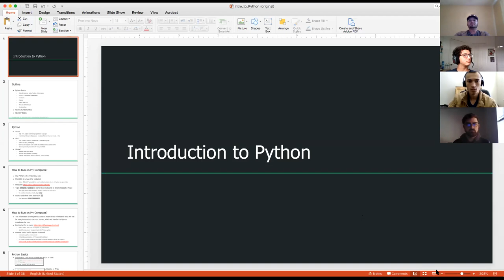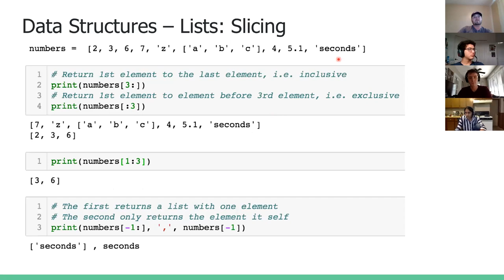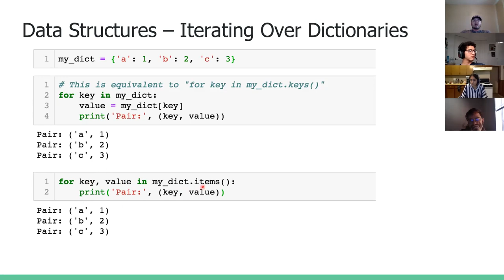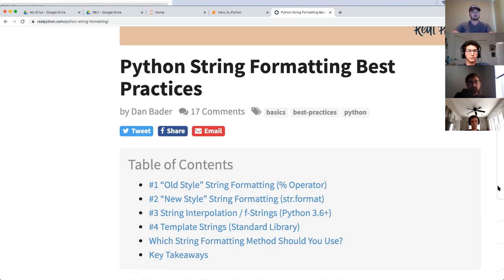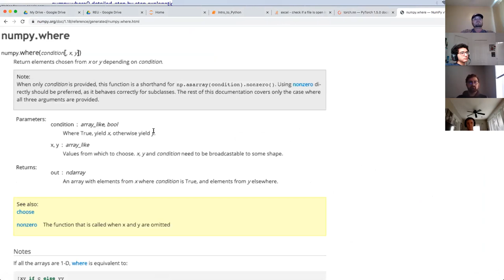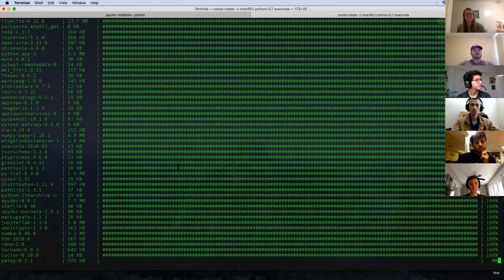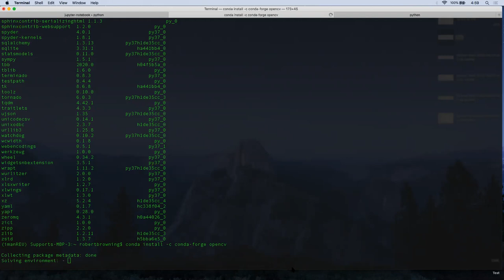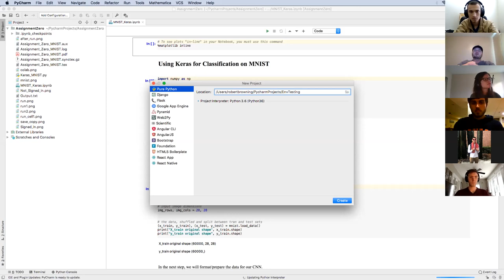Python Programming 1 - Robert Browning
Author: Robert Browning